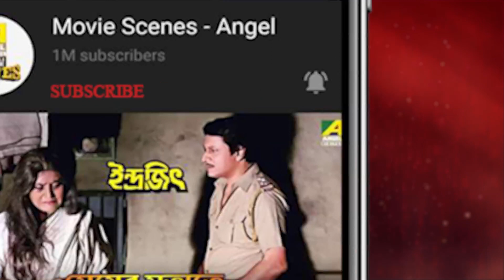পরিকল্পিত প্রতিশোধ | Dramatic Scene | Baazikar | Mihir Das | Anu Choudhury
Watch the Dramatic Scene "পরিকল্পিত প্রতিশোধ" from Bengali movie Baazikar  on YouT ube. The Bengali Film Baazikar was released in the year 2005, Directed by Ashok Pati, starring Siddhanta Manmohan Mahapatra, Varsha Priyadarshini, Anu Choudhury, Mihir Das, Uttam Mohanty, Bijay Mohanty, Sritam Das & Others.

Movie : Baazikar
Language : Bengali
Genre : Romance, Action
Producer : Tarik Omar
Director : Ashok Pati
Story : Ashok Pati
Music Director : Malay Mishra, Rishav Supriya
Lyricist : Goutam Chakraborty
Playback : Krishna Beura, Mohammed Aziz, Saptak Bhattacharjee, Tapu Mishra
Release : 2005
Star Cast : Siddhanta Manmohan Mahapatra, Varsha Priyadarshini, Anu Choudhury, Mihir Das, Uttam Mohanty, Bijay Mohanty, Sritam Das

Synopsis:::
It's the story of Choudhury family who falls prey to their employee, Mohan Bhattacharjee and lose everything. Rudra Choudhury's son, Himanshu is killed by his wife, but is later saved by a doctor. He is given a new face with the help of plastic surgery and taking that to this advantage, he takes revenge from Mohan Bhattacharjee.